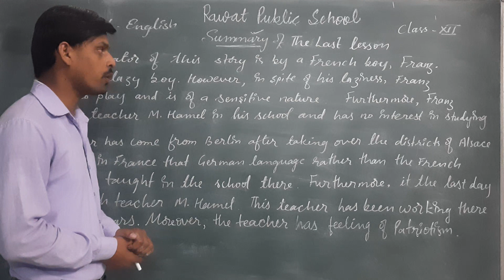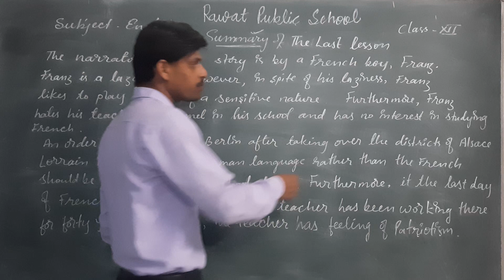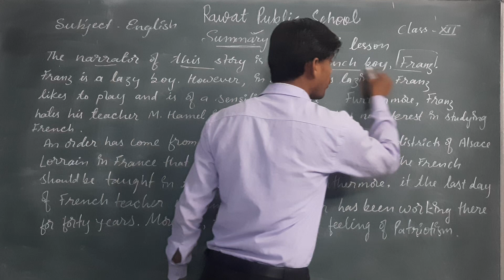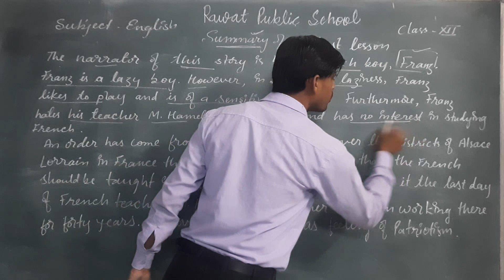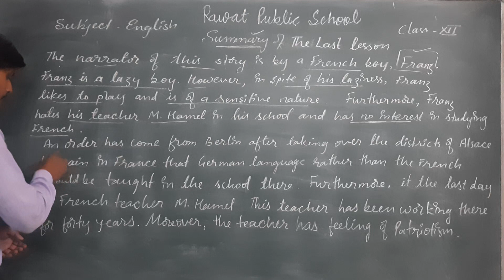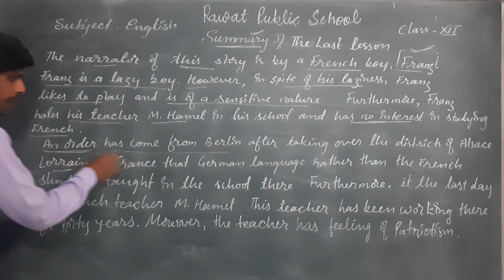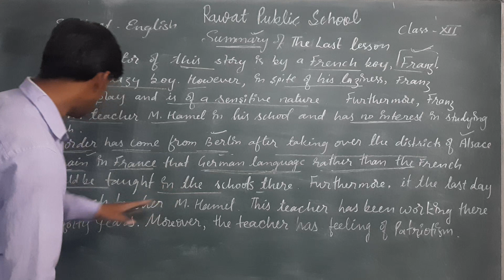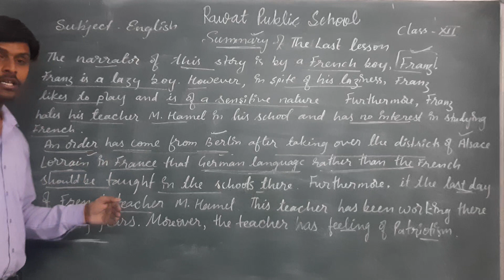class -XII Ch- The last Lesson/ Dr kumawat